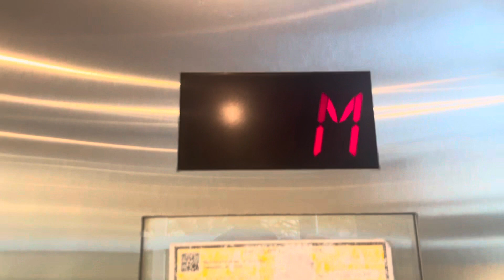Schindler 5500 Traction Scenic Elevator @ Alaska Lounge at Alaska Air - SEA, SeaTac, WA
merry christmas

TECH SPECS
Brand: Schindler
Model: 5500
Fixtures: EPCO
Indicator: Schindler Segmented PI
Lanterns: Schindler
Drive: Traction
Speed: 150 FPM
Floors Served: 2
Year Installed: 2010s